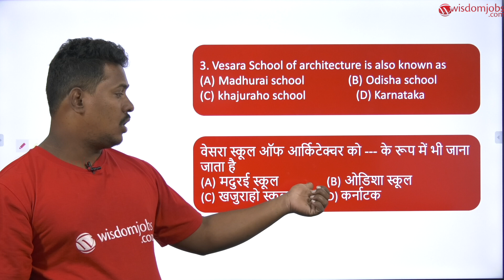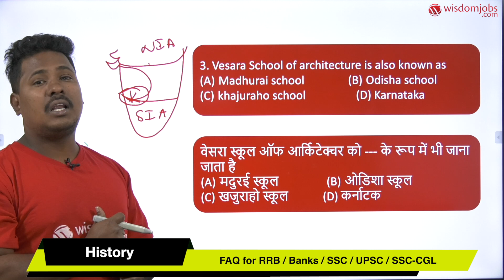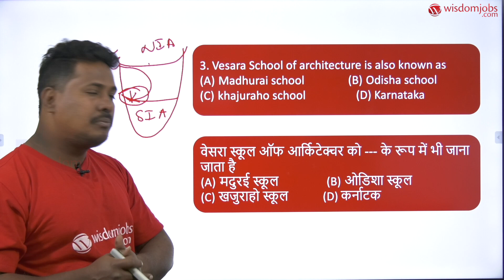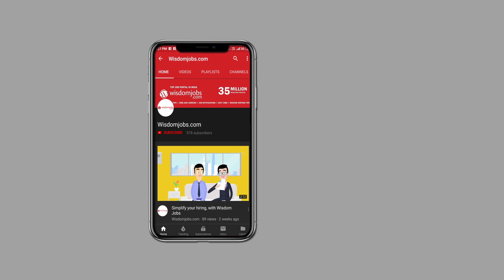Art & Culture Frequently Asked Indian History Questions For SSC/RRB/UPSC Part-3 @Wisdom jobs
This Video session is on Indian Art & Culture from History subject for SSC-CGL/ CHSL 2020 exam. This Video class provides most frequently asked Indian cultural Questions and Answers for Competitive Exams. Joining this Video session can help you get 2-3 marks with the help of Indian Art & Cultural Questions and answers for Competitive Exams.  India has a rich heritage and culture across the world with Intangible cultural Heritage such as music, songs, dance, theatre, folktraditions, performingtheatre, performingarts, rites, rituals, paintings and writings etc. Here’s a video of Indian Cultural Questions and Answers for Competitive Exams.  As we know that Indian Cultural questions are the very useful topic for Competitive and Bank Exams as like RBI, RRB, SSC, CGL/ CHSL 2020 exam.  Our history faculty conducts this Video session with frequently asked questions from previous exams. This is useful for practicing for the upcoming exams.